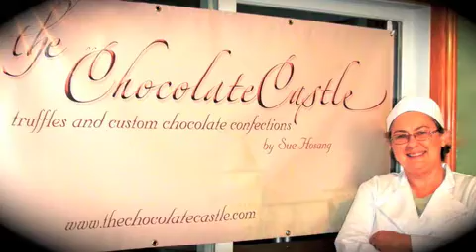The Chocolate Castle ~ Nut Barks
Making nut bark, from the mixing to the fun part: breaking into pieces!